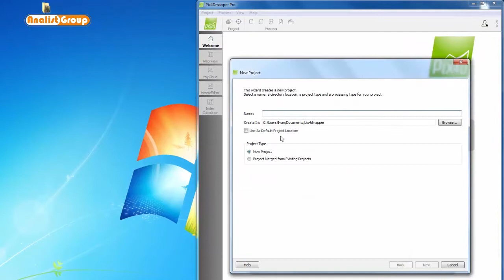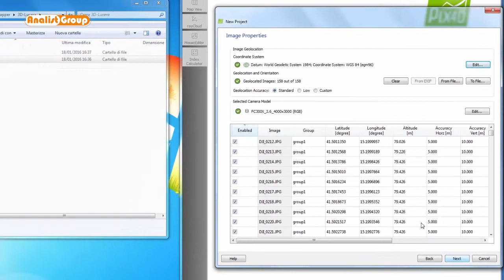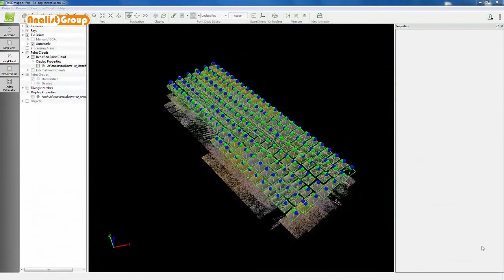Importazione foto ed elaborazione dati con Pix4Dmapper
- In questo video imparerai come impostare un Progetto, come importare le foto aeree e come elaborarle con Pix4Dmapper. Per operazioni topografiche scopri il software Analist 2016 CLOUD